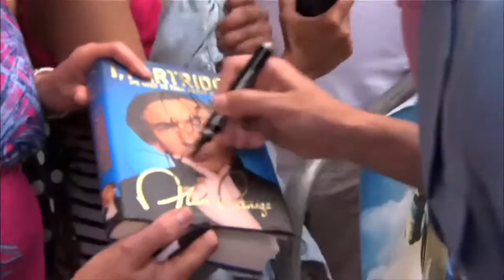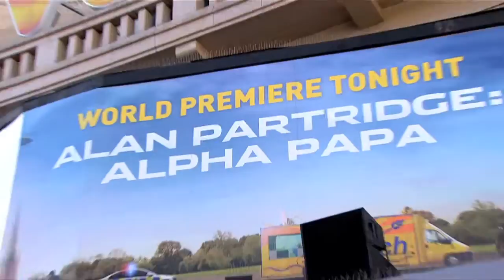Alan Partridge Premiere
Our OB Truck took pride of place at the Alan Partridge Alpha Papa Premiere in Leicester Square London. The movie is released on August 7th. The studio's featured in the film were built by Special Media Projects, part of The Useful Media Company Limited.

Thanks to Heart productions as producers of the premiere and Sassy Films as producers of the footage.